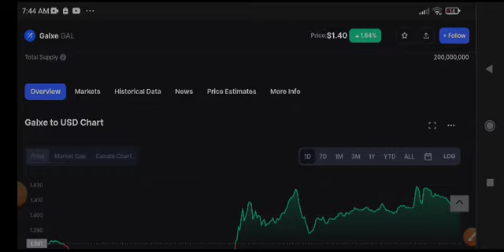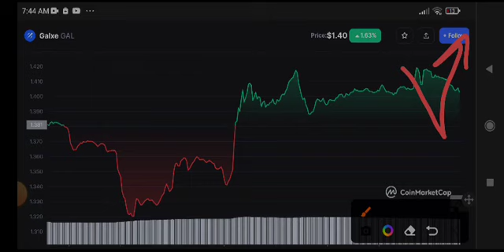Galxe Price Prediction! GAL COIN NEWS TODAY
Queries Solved:
1.  today target
2.  price today
3.  price prediction
4.  token today target